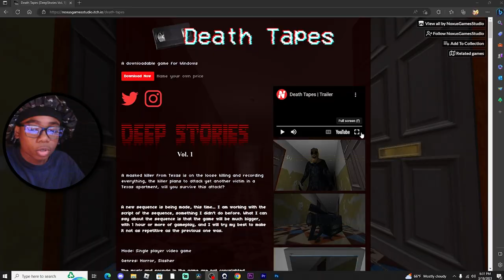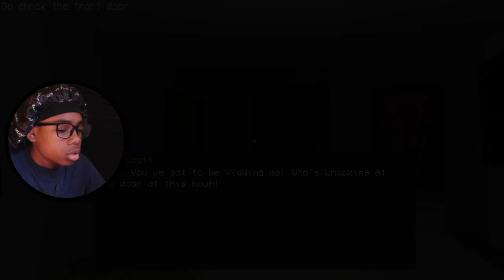THIS HORROR GAME HAS ME SHOOK.... | Death Tapes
Hope Yall Have A Awesome Rest Of Ur Day